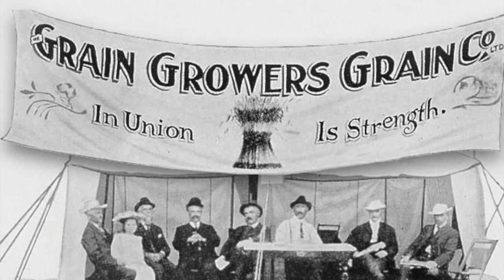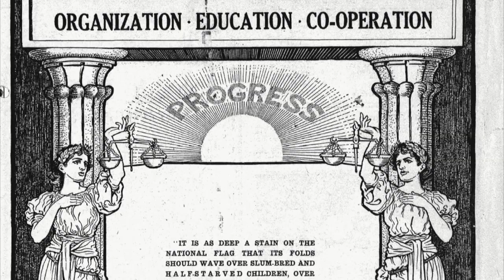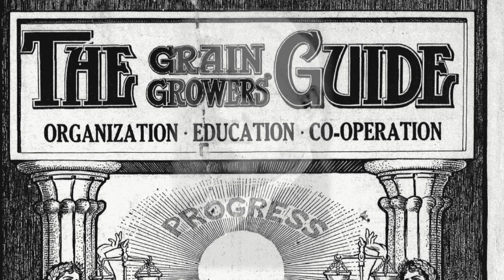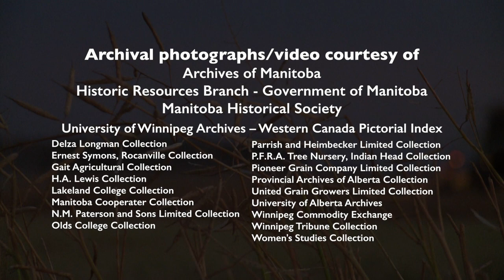Ed Partridge The Sage of Sintaluta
In the early 1900's Ed Partridge took on the grain exchange to help farmers get better prices for their crops. Partridge was an influential man in Manitoba even with the tragedies that followed him throughout his life. Here's a segment from Prairie Public's Documentary series "Built On Agriculture".

Production funding for Built on Agriculture was provided by Manitoba Government Growing Forward 2, a federal-provincial territorial initiative, Government of Canada; MacDon Industries Ltd., Monsanto Canada Inc., The Bicentenary of the Red River Selkirk Settlement Committee, Parrish & Heimbecker Limited, Richardson Foundation, The Winnipeg Foundation, and the Members of Prairie Public.